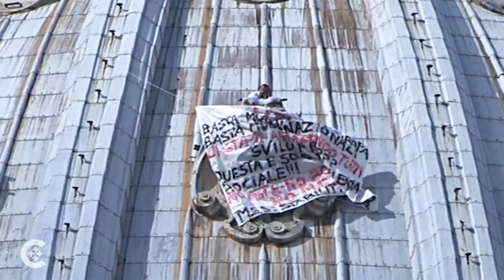Pope unfazed by man on dome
During Pope Benedict's weekly general audience, an Italian man protesting Italian and European economic policies perched on the dome of St. Peter's Basilica.